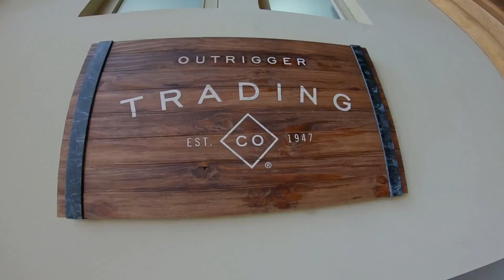Snorkeling at Outrigger Hotel, Bel Ombre 2019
There are many places around the world where coral reefs are under pressure from climate change, excessive water sport activities , over fishing, damaging fishing practices and anchoring and many more factors. That is why places like Outrigger Hotel in Mauritius are so special. They love their coral reef and have partnered with reef conservation authorities to help care for and preserve their coral garden. They encourage the use of reef safe sunblock and sell it in their store. They also educate their guests on how to interact with their reef in a low impact way. Most impressively to me, they have restricted all motorized boats from traveling over their reef. The result? one of the happiest reefs on the island! I loved snorkeling here, it is packed with massive coral formations in a manner that I have seen nowhere else in my stay in Mauritius. The coral comes right up to the beach! It is also home to so many beautiful fish. If you love snorkeling and unspoiled nature then support places like Outrigger Hotel to ensure that coral reefs are preserved for generations to come. We went on their day package. They have fantastic facilities, delicious food and friendly welcoming service, it is beautiful there!